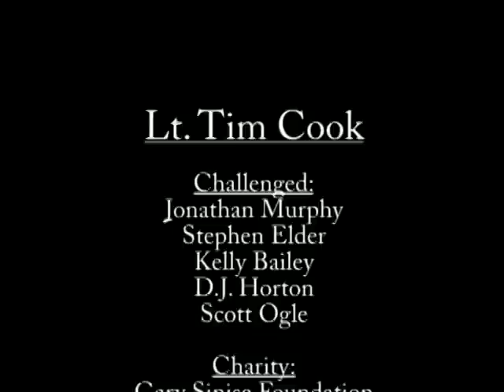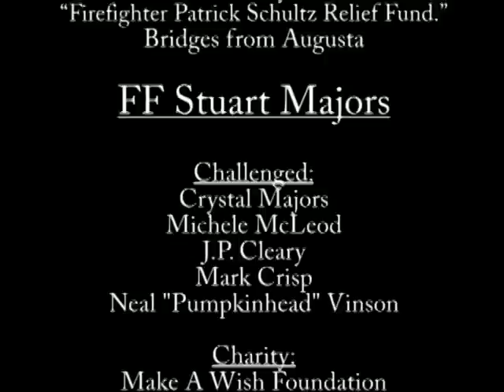Cold Water Challenge